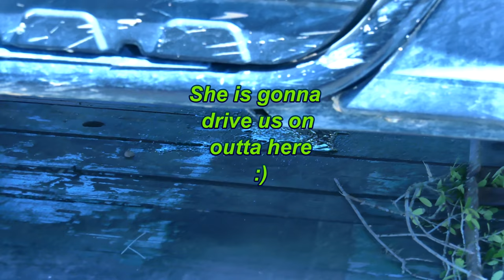Trailer full of Monkey toys LL (#75)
Trailer full of monkey toys LL. Lillian Louise is a one year old White Face Capuchin Monkey that loves taking rides on our 4 wheelers and our Rhino. She would love to learn how to drive one :)  She thinks she is a big help when she opens my water bottles :)  Even when the Rhino is sitting still on the trailer she wants to be in it and ready to go.  Join the others as they see the world through a monkeys eyes in video #75 "Trailer full of Monkey toys" and by Subscribing to Monkey Lillian Louise today and don't miss out on the family fun.